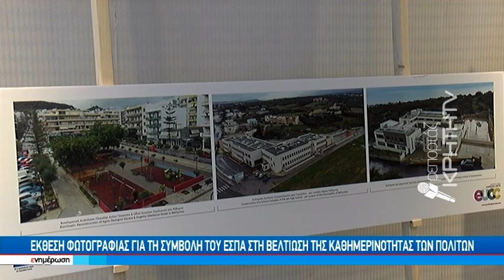Eu changes Crete: Πρόγραμμα γνωριμίας με τα βελτιωτικά έργα που έγιναν στην Κρήτη